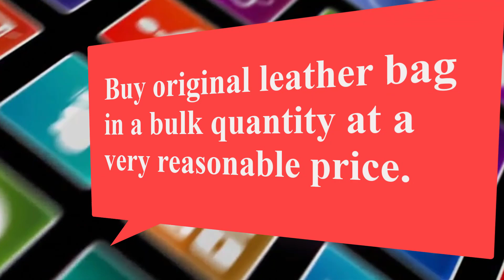High Quality leather hand Bags import from Aristaexport.com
► Details
Quality hand Bags at a very reasonable price available at  aristaexport.com. Import from aristaexport.com for the best quality leather bags. Buy original leather bag in a bulk quantity at a very reasonable price.
 Save money + save time + make profit easily = keep happy trading with Aristaexport.com. Visit now and place your order.